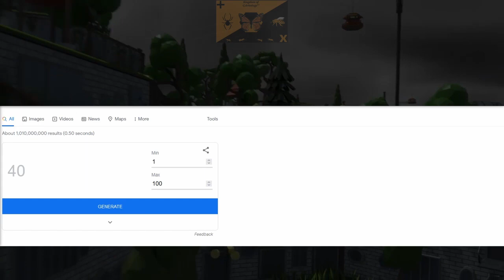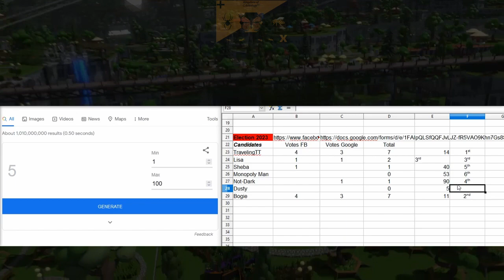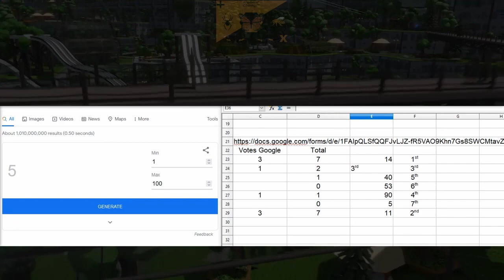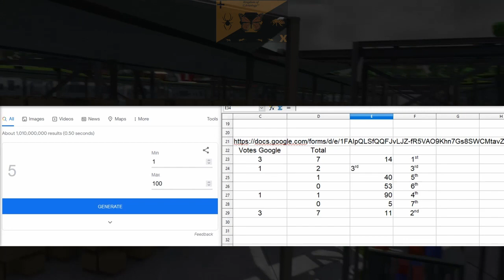The 2023 Hexarchy Election Results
Therefore the vote strength is as follows:
Traveling Through Time - 3
Bogie - 2
High Tea - 2
Not-Dark - 1
Monopoly Man - 1
Sheba - 1